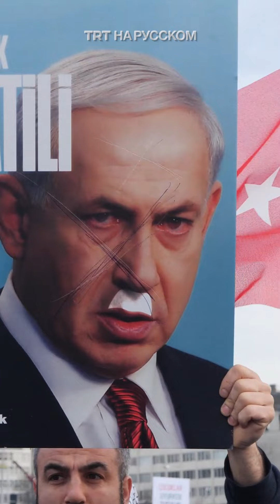Участники марша в Стамбуле о поддержке Палестине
По меньшей мере 250 тысяч человек приняли участие в марше в поддержку Газы в Стамбуле. Шествие организовали 308 неправительственных организаций во главе с Турецким молодежным фондом (TÜGVA).